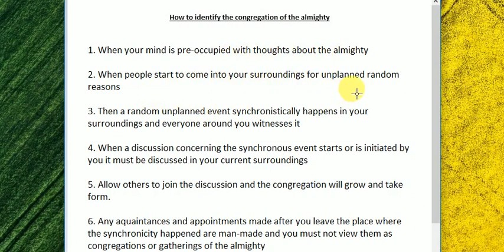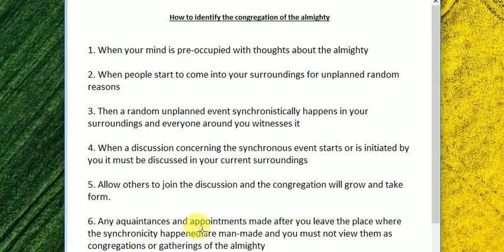How to identify the congregation of the almighty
to those that have been religiously inspired by me. here's a bit of guidance that i find useful